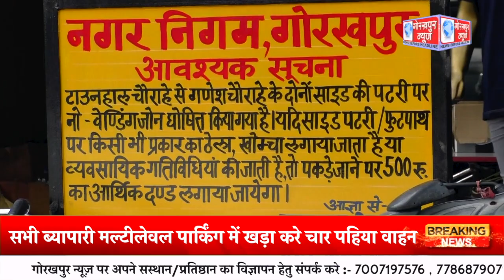नगर निगम के द्वारा गोलघर को बनाया गया नो पार्किंग जोन,चार पहिया वाहन खड़ा करने पर एक हजार का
नगर निगम के द्वारा गोलघर को बनाया गया नो पार्किंग जोन,चार पहिया वाहन खड़ा करने पर एक हजार का वसूला जायेगा जुर्माना,सभी ब्यापारी मल्टीलेवल पार्किंग में खड़ा करे चार पहिया वाहन, नगर आयुक्त गौरव सिंह सोगरवाल ने की अपील